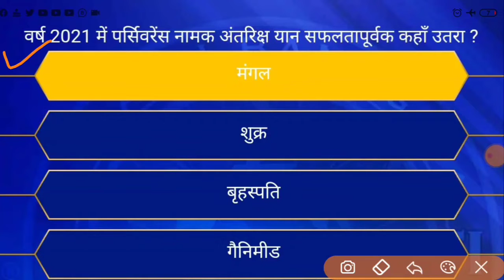KBC QUESTION ANSWER 19 MAY 2021 कौन बनेगा करोड़पति में 19 मई 2021 का प्रश्न SEASON 13 | KBC Q.10